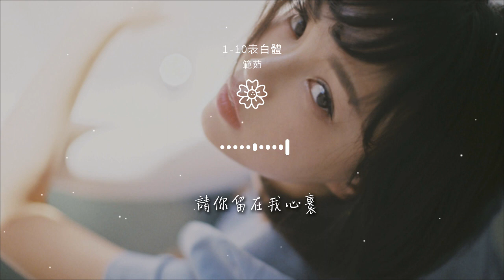範茹 - 1-10表白體『絕不三心二意 一心一意』【動態歌詞Lyrics】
1-10表白體

00:00  作詞 : 陳柯宇
00:01  作曲 : 陳柯宇
00:06 詞：陳柯宇
00:07 曲：陳柯宇
00:07 編曲：鄭天宇

00:07 錄音：瑞琪
00:08 和聲：陳柯宇
00:08 製作人：陳柯宇
00:08 錄音室：超級星聲錄音棚
00:09 321

00:11 十分喜歡你
00:14 久久的甜蜜
00:17 把你捧在手心裏
00:19 不讓人欺負你
00:21 請你留在我心裏

00:24 我發誓不離開你
00:27 絕不三心二意
00:29 一心一意
00:31 這個世界有太多的風景
00:33 等着我們靠近

00:34 呼吸自然聆聽
00:37 再美的畫面如果不能同行
00:39 少了一顆紅心 怎麼還能動情
00:44 聽我說十九八七六五四三二一五二一零
00:47 我想你就是我生命的中心

00:49 唯一的重心
00:51 十分喜歡你
00:54 久久的甜蜜
00:57 把你捧在手心裏
00:59 不讓人欺負你

01:01 請你留在我心裏
01:04 我發誓不離開你
01:07 絕不三心二意
01:19 一心一意
01:22 這個世界有太多的風景

01:23 等着我們靠近
01:25 呼吸自然聆聽
01:27 再美的畫面如果不能同行
01:29 少了一顆紅心 怎麼還能動情
01:34 聽我說十九八七六五四三二一五二一零

01:37 我想你就是我生命的中心
01:39 唯一的重心
01:41 十分喜歡你
01:44 久久的甜蜜
01:47 把你捧在手心裏

01:49 不讓人欺負你
01:52 請你留在我心裏
01:54 我發誓不離開你
01:57 絕不三心二意
02:00 一心一意

02:02 我是真的真的十分欣賞你
02:04 你是特別特別特別的唯一
02:09 十分的愛給獨一無二的你
02:12 我是真的真的幸運遇到你
02:15 你讓我覺得特別有意義

02:19 這是我寫給你的1-10表白體
02:21 十分喜歡你
02:24 久久的甜蜜
02:27 把你捧在手心裏
02:29 不讓人欺負你

02:32 請你留在我心裏
02:34 我發誓不離開你
02:37 絕不三心二意
02:37 一心一意
02:41 十分喜歡你

02:44 久久的甜蜜
02:47 把你捧在手心裏
02:49 不讓人欺負你
02:51 請你留在我心裏
02:54 我發誓不離開你

02:57 絕不三心二意
02:59 一心一意
03:02 絕不三心二意
03:07 一心一意